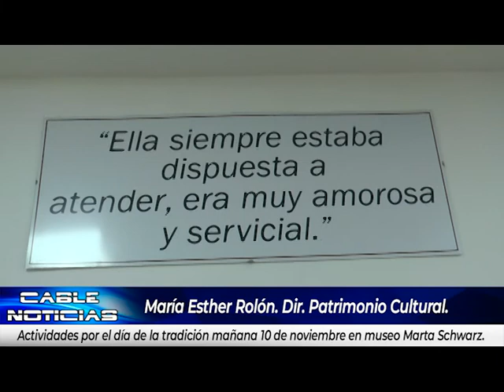Maria Esther Rolon